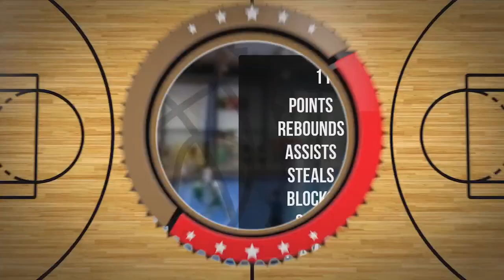Adam Biskup Player Mixtape DC90 Brzesko 2023